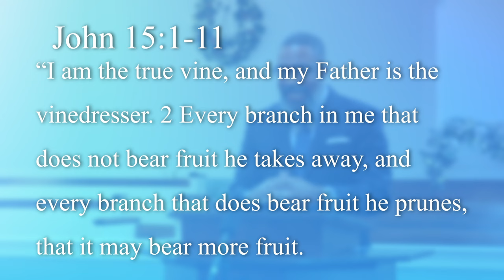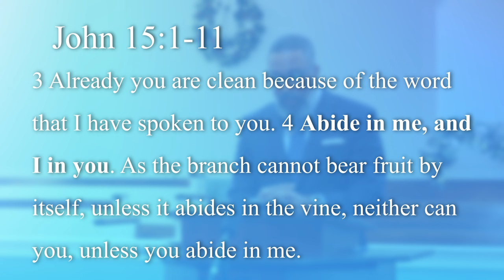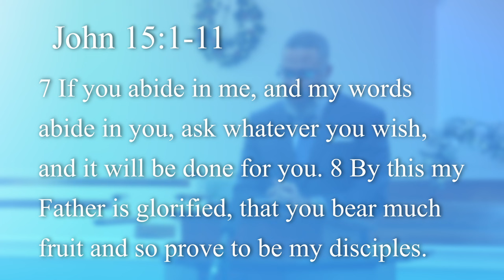You Can Do Nothing | Part 1 | Thomas McSwain Jr.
Live Well. Hope Well. ~ Thomas D. McSwain, Jr.

Intro/Outro Song Credits:
Rise Again by Ree Bolton